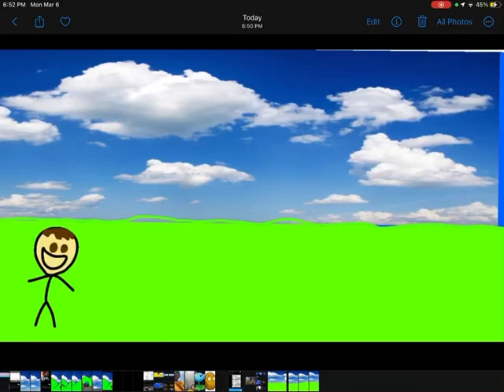Kane jumping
Made in 2023 based off 2015